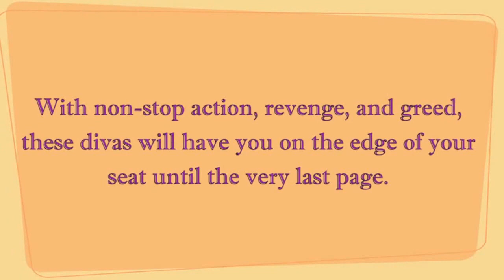Ski Mask Divas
How far are you willing to go to protect your family? For Alori "Vanity" Stevens, there is no limit. Because of the recession, Diana, Alori's mother is unable to find work after being injured on the job. Finding a way to deal with the pain, Diana turns away from her children and instead turns to prescription drugs. Forced to support her younger siblings and her mother's pill addiction, Alori reluctantly dances at Black Diamond. It is there that she meets Tamara "Bossy" Wright, one of the club's past elite headliners who speaks life into her broken dreams. However, after an unforeseen tragedy strikes her family, Alori is faced with the greatest decision of her life. Against her better judgment, she agrees to put her morals aside and team up with Bossy and her clique to get the money she desperately needs the only way Bossy knows how. With non-stop action, revenge, and greed, these divas will have you on the edge of your seat until the very last page.